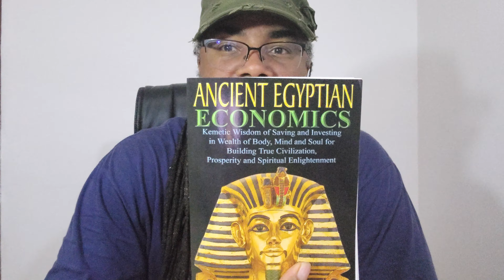What is a Kemetic African and Ancient Egyptian Economics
What is a Kemetic African? What  was Kemet? Discussions on colonization,  Ancient Egyptian Economics, African agriculture,  living in Kigali Rwanda.  Books on Ancient Egypt and Kemet.